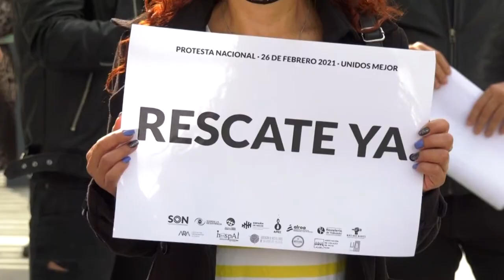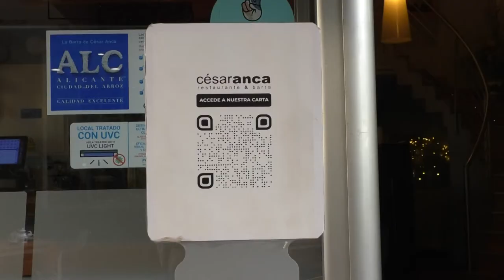Ocio nocturno de la Comunitat pide reactivar la actividad para evitar el caos en la calle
La Comunitat Valenciana lleva desde el 15 de marzo en riesgo bajo, con una incidencia acumulada por debajo de 50 casos por 100.000 habitantes y "con una clara tendencia descendente", que en estos momentos sitúa la incidencia acumulada a 14 días en 40,9 casos por 100.000 habitantes. Con esta situación, consideran que "ha llegado el momento de reactivar la actividad del sector y flexibilizar las medidas restrictivas que han supuesto un sufrimiento desproporcionado para las pymes en la Comunitat".